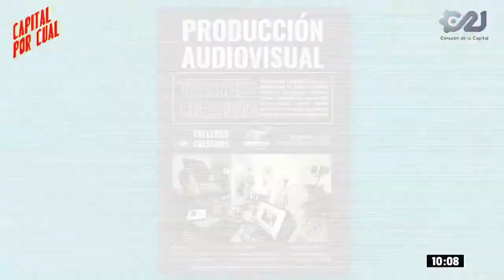No pierdas detalles de los Talleres Creativos del Dada X Club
El Dada X Club va a cumplir sus 22 añotes de existencia.

Celebran compartiendo sus amplios conocimientos con sus TalleresCreativos, iniciando con producción audiovisual.

Apunta los detalles de la mano de Juan Manuel Esquivel (Tallerista, diseñador y cineasta) y Armando García (Gerente General y Socio Fundador de Dada X) en CapitalPorCual.